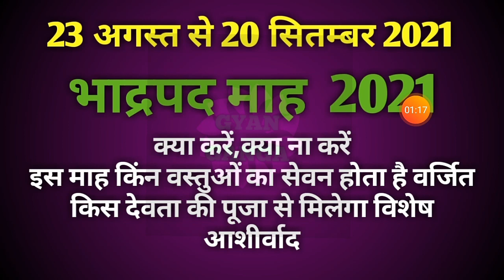Bhadrapad mas 2021 start date|bhadrapad mas kab se kab tak 2021|bhado mas k niyam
Bhadrapad mas 2021 start date|bhadrapad mas 2021|bhadrapad mas kab se kab tak 2021|bhado mas ke niyam

Bhadrapad mahina 2021|bhadrapad mas 2021|bhadrapad 2021|bhadrapad ka mahina 2021|bhadrapad ka mahina kab se shuru hai

Bhadrapad purnima 2021
Bhadrapad purnima 2021
Bhadrapad purnima 2021
Bhadrapad purnima 2021 date
Bhadrapad purnima 2021 kab hai
Bhadrapad purnima 2021 odia song
Bhadrapad purnima 2021 odia
Bhadrapad purnima 2021 ka kab hai
Bhadrapad purnima 2021 song
Bhadrapad purnima 2021 kab ki hai
Bhadrapad purnima 2021 ka
Bhadrapaf purnima 2021 in telugu
भाद्रपद पूर्णिमा
भाद्रपद पूर्णिमा कब है
भाद्रपद पूर्णिमा 2021 कब है
भाद्रपद पूर्णिमा 2021
भाद्रपद पूर्णिमा की कथा
भाद्रपद पूर्णिमा कब है 2021 में
भाद्रपद पूर्णिमा का महत्व
भाद्रपद पूर्णिमा व्रत विधि
भाद्रपद पूर्णिमा क्यों मनाई जाती है
भाद्रपद पूर्णिमा की कहानी
भाद्रपद पूर्णिमा किस दिन है